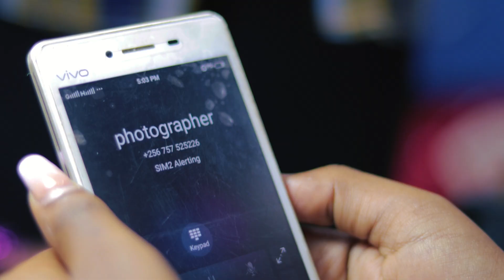Saniget photoshoot advert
Tomorrow has its trust in photography because every photo is a moment in a person's life that never goes away.